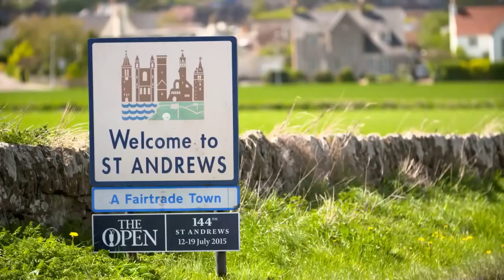Toro and The Open